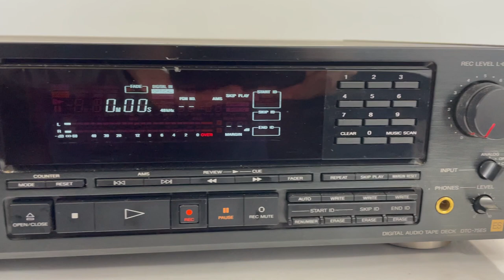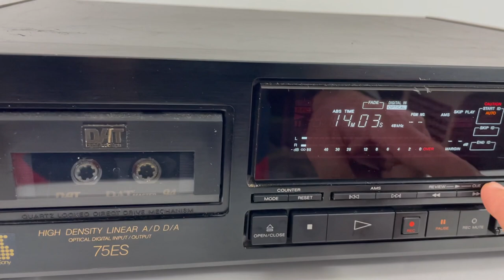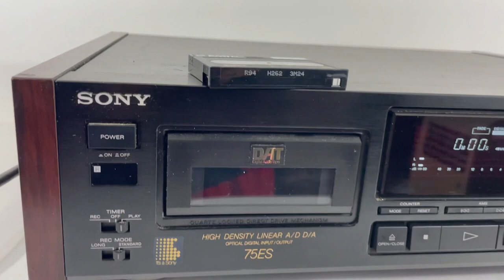Sony DTC-75ES DAT Digital Audio Tape Player - For Parts